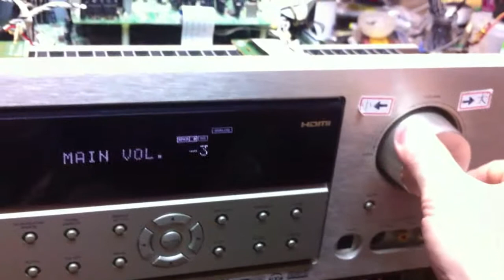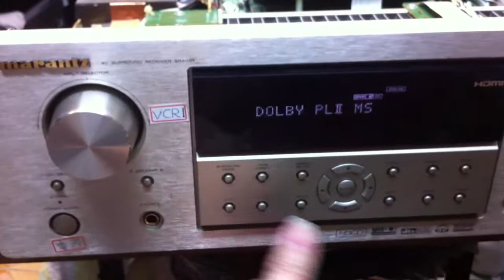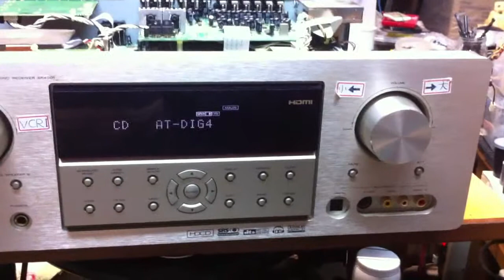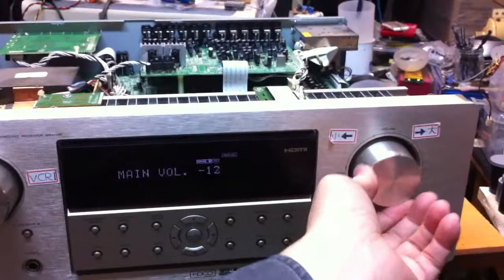Marantz SR 4001 維修 測試